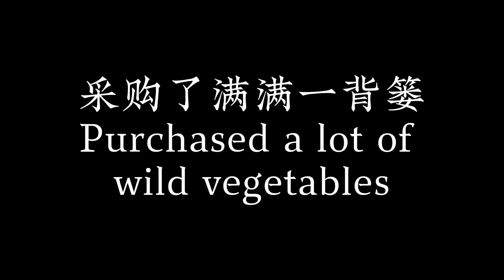Sister Tian accompanies her mother to the vegetable market 甜姐陪妈妈逛菜市场，采购春天的美味。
In the spring of Xiangxi, there are many delicious wild vegetables. Chinese toon, wild shallot, wild fungus, etc.在湘西的春天，有很多美味的野菜。香椿，野胡葱，蕨菜、地木耳等等，都是野性又浓香。在这个时节的菜市场里，到处都能找到它们的身影。或被稻草捆成一捆，或整齐的排列在摊子上，卖菜的人多是老人或中年妇女，她们把对春天的期许，都寄托在这一捆捆的野菜上，让人看着就觉得春天有多美好。